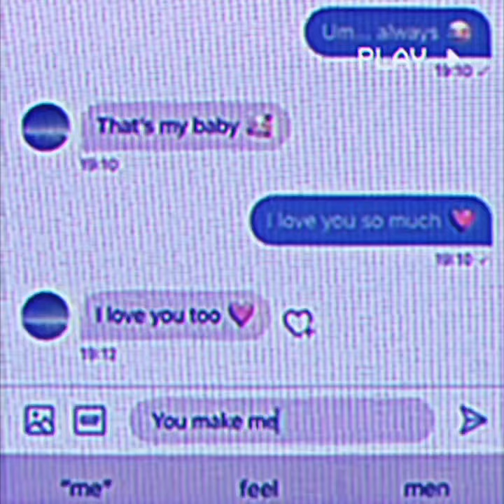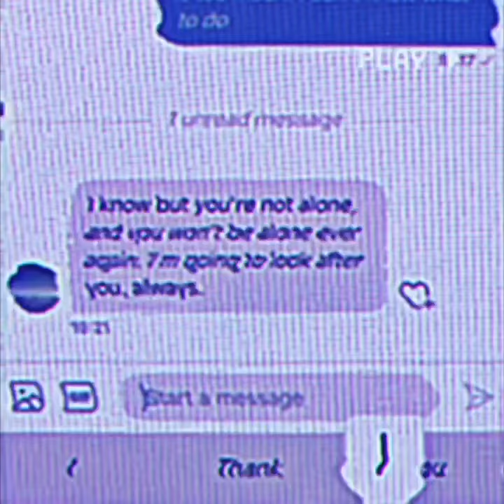Jennifer Juan - Dream Serene (Official Music Video)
Today I have a new music video for you, for my new single “Dream Serene”, which will be available from April 3rd.

I hope you enjoy the video, and please don't forget to subscribe to my channel for more content, and visit my website JenniferJuan.com to find hundreds of free poems, short stories and free music downloads.

Besos, J x

-x-

-x-

Dream Serene

I make a wish
I make a plan
I’ll make you love me
If I can
I dream serene
And life is gleaming
You say that life’s not so bad
And I get my life together
I close my eyes
I realise
We dream serene forever
We dream serene together

Yeah
You and me
We dream serene
And if you
If you love me like you say you do
Then I guess I love you too
I dream serene
I cause a scene
And then we run away together
And you say
That life’s not so bad
And then we
We dream serene
We dream serene
We dream serene
Together

-x-

Read hundreds of poems and short stories, in my free writing archive,

-x-